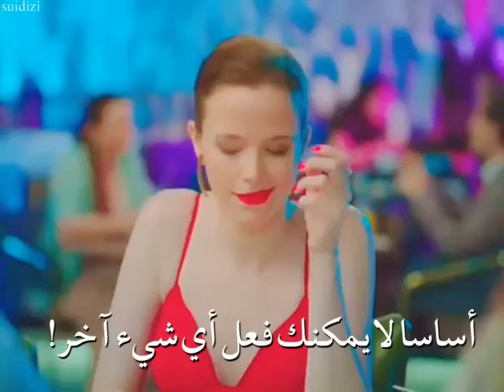اجمل القطه تركيا